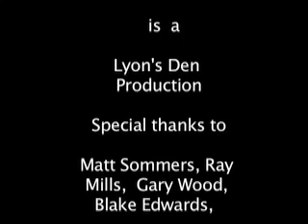Actor Resume- Dan Niswander in Hollywood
I'm back in Hollywoodland! This is my story as a character actor from the Midwest to So Cal. From stage to film.. From Blake Edwards to "Saving Star Wars" which won an award at the London Sci Fi Festival in 2004.